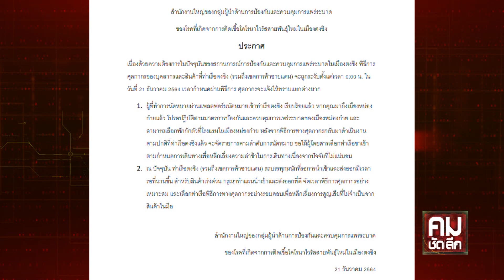สภาวการณ์การส่งออกผลไม้ จากไทยไปจีนเกิดอะไรขึ้น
ติดตามคลิปข่าวอื่น ๆ ที่น่าสนใจได้ที่ช่อง Youtube ของเรา

Facebook Fanpage : รายการคมชัดลึก
NationTV กดช่อง 22